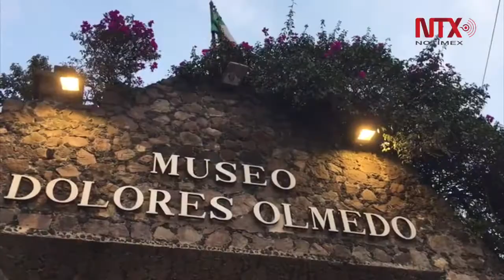"El Santo", Pedro Infante y Cantinflas protagonizan "Una ofrenda de película"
La magna ofrenda del Museo Dolores Olmedo incluye un altar dedicado a Frida Kahlo y Diego Rivera